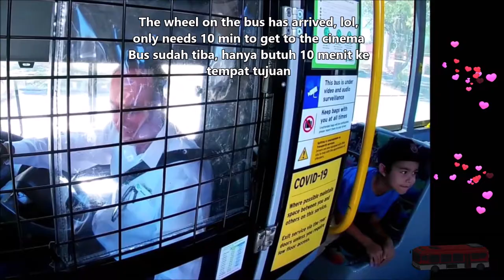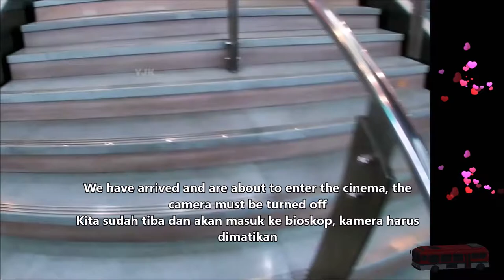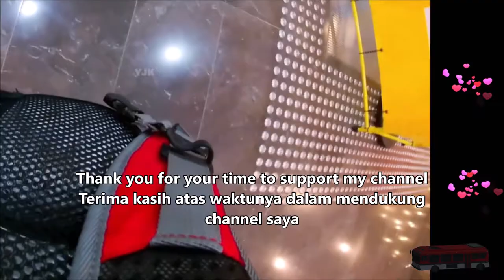On the Way to The Cinema - Stop by Rebel | School Holidays Perth #1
Liburan sekolah beli shuttlecock untuk main badminton tapi gak ada yang asli, ternyata memang gak boleh! Perjalanan singkat ke bioskop dan mampir di toko olahraga Rebel beli shuttlecock, harganya mahal tapi gak boleh asli. Terima kasih banyak atas dukungan kalian semua dimanapun kalian berada. Semoga Tuhan Yang Maha Esa membalas segala kebaikan teman - teman semua dan senantiasa diberikan keberkahan dan selalu dalam lindungan-NYA, amin yaa robbal alamin ...

School holidays buy a shuttlecock to play badminton but there's no real one, it's really not allowed! A short trip to the cinema and stop at the Rebel sports shop to buy a shuttlecock, the price is expensive but it can't be original.

On the way to the cinema
On my way short trip
Short trip to the cinema
Short trip to the shopping center
Take a bus to the shopping center
Take a bus to the cinema
Shor trip by a bus
School holidays Perth 2021
Western Australia public school holidays 2021